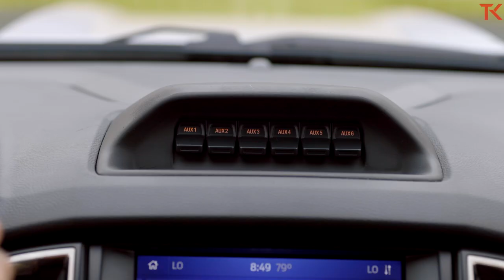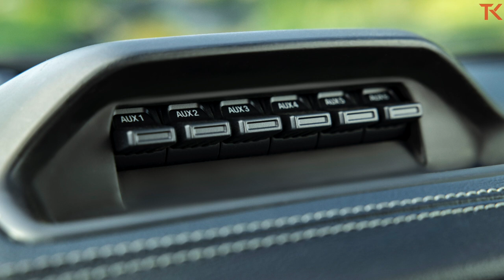Ford Ranger Tremor Arrives Ready to Tackle the ZR2, TRD Pro and Rubicon - Get All the Details Here!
Ford has introduced a new midsize off-road pickup: the Ranger Tremor. Learn all about it in our latest news video.